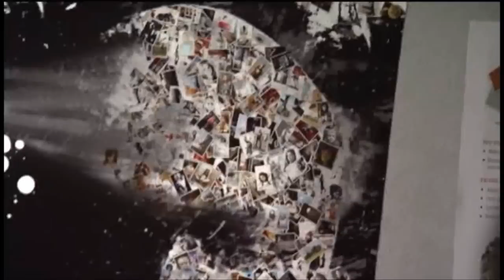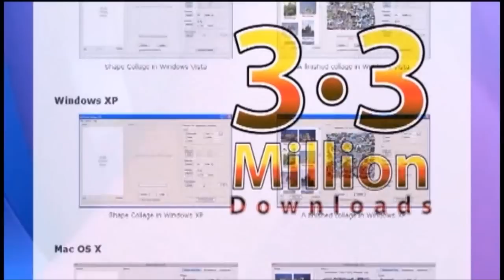ACCE - 2011 Best Start-Up Award: Shape Collage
Vincent did his undergraduate in Computer Engineering at the University of Manitoba, graduating at the top of his class, and then went on to do his PhD at the University of Toronto, specializing in Machine Learning and Computer Vision. I have previously worked at Microsoft Research and Google and have published a bunch of papers. When he is not on a computer, he can usually be found playing volleyball, snowboarding, rollerblading, traveling, or playing with his cat.
Shape Collage was started by Vincent Cheung in 2007 because he had thousands of photos and didn't know what to do with them. He thought about making a photo collage with his photos, but didn't like the existing collage making programs. They required too much work to make a collage, they didn't look nice, and they didn't give you enough control. He began tinkering around and invented a new algorithm for automatically arranging photos in a collage. Vincent then realized that his algorithm wasn't restricted to just boring rectangular collages like everyone else, and so, Shape Collage was born!
Shape Collage is the only collage maker that:
• optimally arranges photos
• creates collages in different shapes
• can handle thousands of photos
• generates super high-resolution images (up to 200 megapixels)
• makes collages in just seconds
• exports to Photoshop PSD file format

Vincent Cheung recognized that the proliferation of digital cameras was making it tedious and somewhat confusing for most people when they try to display their pictures. He also discovered that after people downloaded the images to their computer, they were filed away and forgotten, never to be seen or enjoyed again. So he developed a profess to help people enjoy their photos again.

A graduate of the University of Toronto's computer engineering program, Cheung designed a computer program layered with mathematical formulas that allows users to quickly upload many pictures, and immediately turn them into a collage of any shape. In the beginning, he made his program available on his website to share with others free of charge. But when people started donating money to express their appreciation for his program, he realized he had stumbled onto something very unique. He soon started to actively promote his product on the internet, and it quickly generated a lot of buzz.

Since its launch in March 2009, Shape Collage has been translated into more than twenty (20) languages and has been downloaded more than 3.3 million times. The program is being used in more than two-hundred (200) countries worldwide, attracting international businesses who want to form partnerships with Shape Collage. In fact, the largest online photo printing company in Europe, Photobox, has entered into a licensing agreement with Shape Collage.

He is a true inventor and pioneer in the digital world.